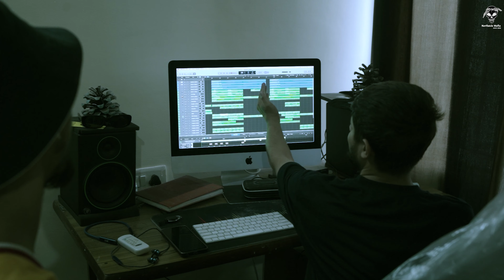Wishes : Official Music Video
Dil se dard bahe raahat mile seene ko
Maangu rabb se na or kuch main jeene ko !!

This song is based on the desires of a common guy and he is asking God to fulfill it as soon as possible.
So here is the little effort from my side to highlight those wishes or desires that every middle class guy have.
I hope every single guy out there struggling for his/her dreams may accomplish it as soon as possible so that he/she can enjoy that freedom which will come along with those dreams.
I hope y'all will like it and do share with your homeboys and your homegirls.
Peace out ✌️

Awaara soch rahe the aaj tak ye jinhe log
Unki aulaadein repeat pe sun rahi inhe roz..